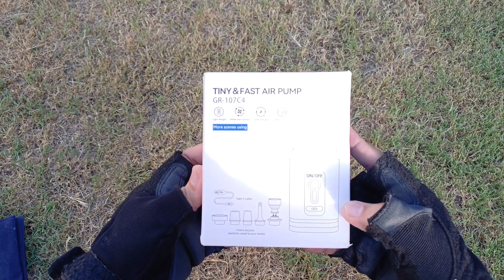Mini Air pump & NatureHike Air Mattress |Travel Gadgets Part 8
3) West Tune 3 in 1 Mini Electric Inflatable Pump with Lights Wireless Air Compressor Inflate Deflate Air Pumps for Hiking Camping Equipment:

This channel (AKJNETWORK) does not promote any hateful, abusive, and illegal content. This channel is for educational & Entertainment purposes only.